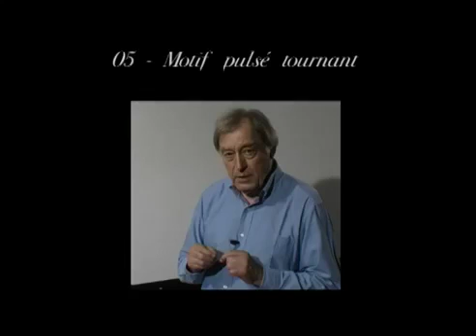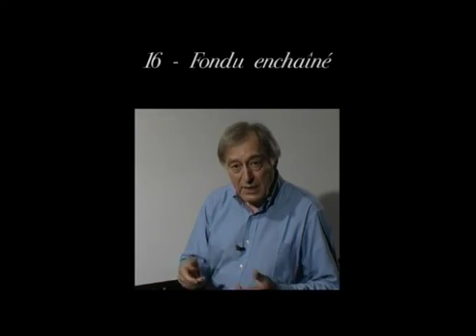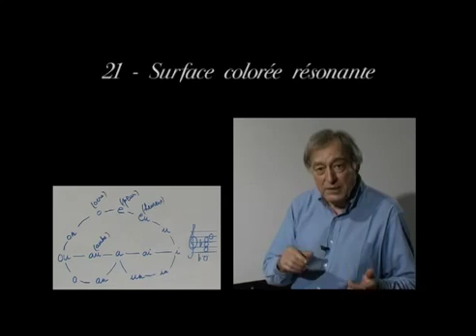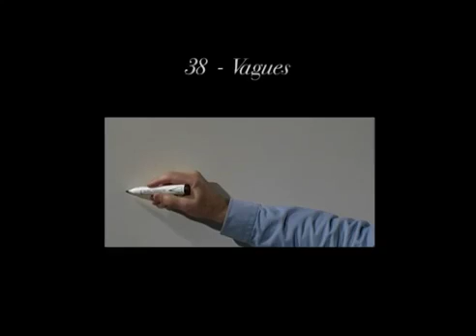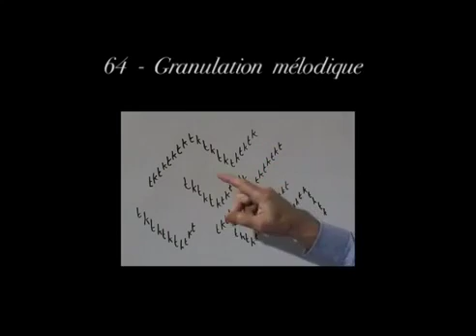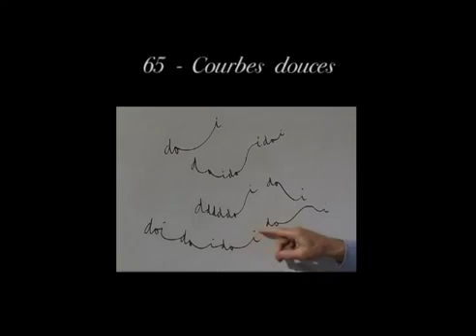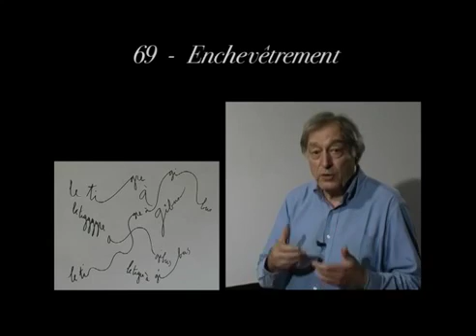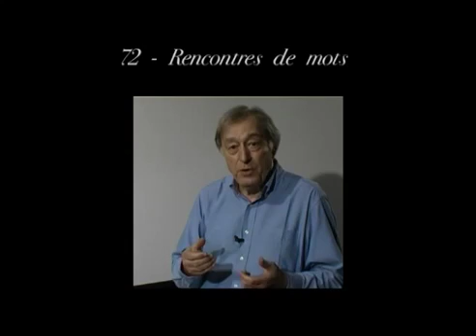Guy Reibel - Le jeu vocal - introduction (DVD)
Le jeu vocal offre un autre accès à la pratique musicale, un accès direct, global, accessible à tous, sans formation musicale préalable. Il est devenu une discipline centrale, qui nous permet de plonger dans une « musique fondamentale », au coeur de toutes les autres. Une discipline fédératrice qui relie entre elles l’ensemble de toutes les autres disciplines.